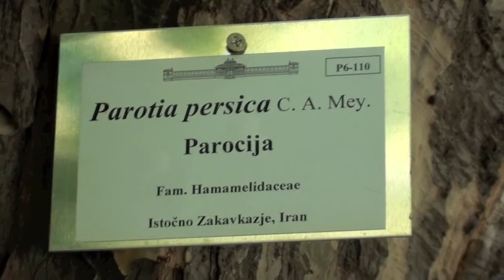Sovraffollamento di pesci BAMBINI DIVERTENTI VLOG - Vlog Giornalieri - Italian Family - Vlogs